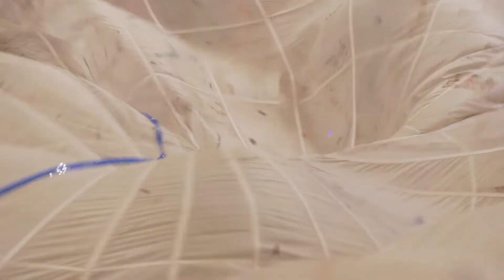Maturitní ples 2015/2016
31. března 2016 se ve Velkém sále Paláce Lucerna uskutečnil 81. maturitní ples Střední průmyslové školy stavební Josefa Gočára. Na maturitním plese proběhla slavnostní imatrikulace žáků prvního ročníku a také tradiční šerpování maturantů.